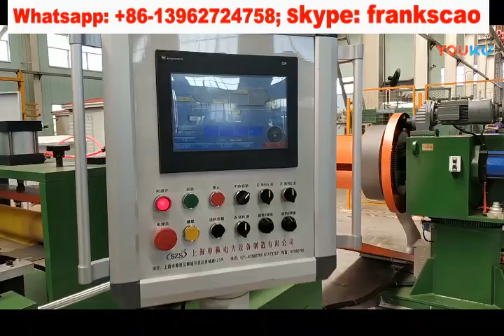full automatic step lap silicon steel core cut to length machine line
Standard silicon steel cut to length machine line:
single-head decoiler, one O punch, one V notch, two fixed shears, double-layer stacker.
Speed: 150m/min
Please contact with Mr. Franks Cao for more details: